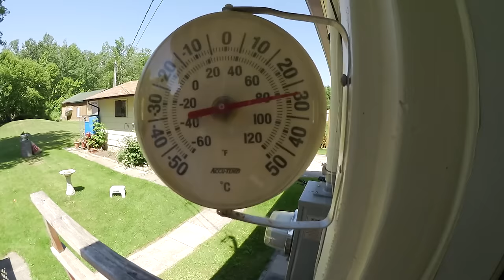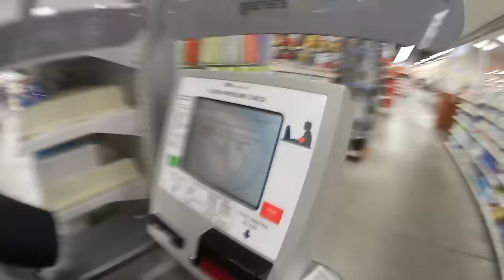The Ben Domik Special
KBD MAILING:
KBDProductionsTV,
Ontario, Canada
L0L 1W0